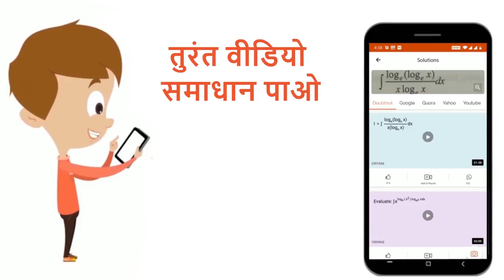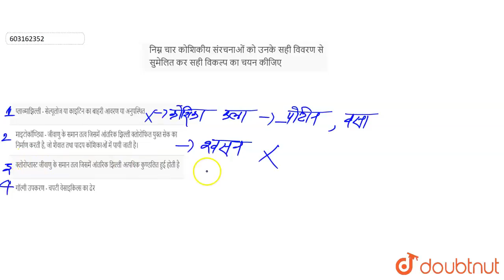निम्न चार कोशिकीय संरचनाओं को उनके सही विवरण से सुमेलित कर सही विकल्प का चयन कीजिए | 12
निम्न चार कोशिकीय संरचनाओं को उनके सही विवरण से सुमेलित कर सही विकल्प का चयन कीजिए
Class: 12
Subject: BIOLOGY
Chapter: कोशिका : जीवन की इकाई
Board:NEET

👉 Have Any Query? Ask Us.